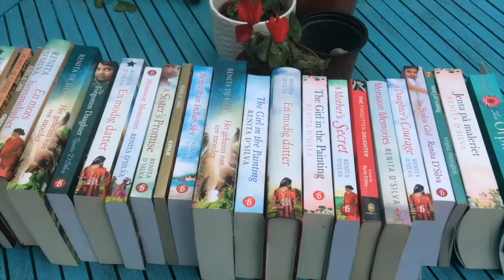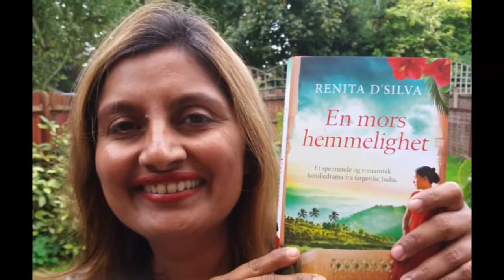What to expect - Renita D'Silva - For the Love of Writing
A teaser of what to expect in the talk "For the Love of Writing" by Renita D'Silva. The actual session is slated for Aug 22nd, 2020, 9pm IST. Recording of the actual session is available

Credits -
Concept, Dialogues & Voiceover - Renita D'Silva, E&E, Batch of '98.
Video - Kenneth Serrao, Mech, Batch of '98.